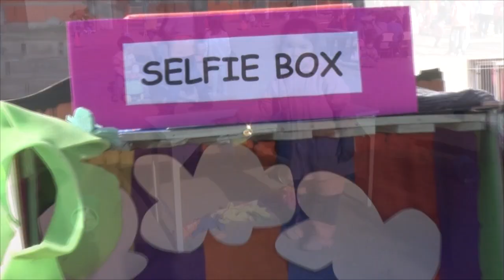ROBERTO CASARI FESTEJOS DIA DEL NIÑO GUARDERIA PTE PERON